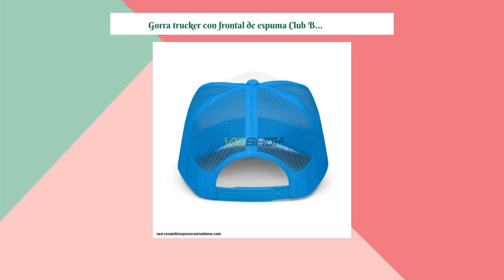Gorra trucker con frontal de espuma Club BMW España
¡Destaca entre la multitud con esta gorra tipo trucker en
tendencia! Este accesorio está fabricado con poliéster y espuma
de alta calidad que garantizan un look premium. La gorra trucker
con frontal de espuma tiene una banda regulable que garantiza un
ajuste cómodo y una malla en la parte posterior que le
proporciona una gran transpirabilidad. El trenzado sobre la
visera a juego le da un toque especial a la gorra. ¡Combínala con
tu conjunto favorito en cualquier momento del día!

• Frontal 100% poliéster

• Malla trasera 100% poliéster

• Tejido más grueso y pesado, laminado con espuma de alta
densidad y no tóxica

• Gorra estructurada, de 5 paneles y de perfil alto

• 8 hileras de costura en su visera precurvada

• Panel frontal de espuma liso y forrado

• Tira interior de tela a juego

• Trenzado y banda para el sudor del mismo color

• Cierre con tira de plástico ajustable

• Talla única

• Producto base procedente de China o Myanmar

• Traceability:

- Dyeing—Taiwan

- Manufacturing—Myanmar

• Contains 0% recycled polyester

• Contains 0% dangerous substances

• This item releases plastic microfibers into the environment
during washingGuía de tallas

A (inches)
B (inches)
C (inches)
D (inches)

One size
24 - 26
6
3
8 ⅝

A (cm)
B (cm)
C (cm)
D (cm)

One size
61-66
15.2
7.6
21.8